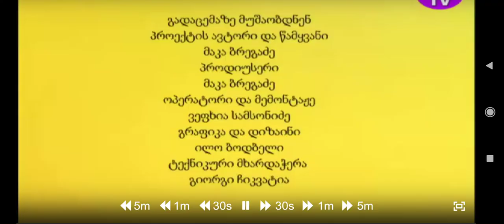Kinolog David Odikadze TV